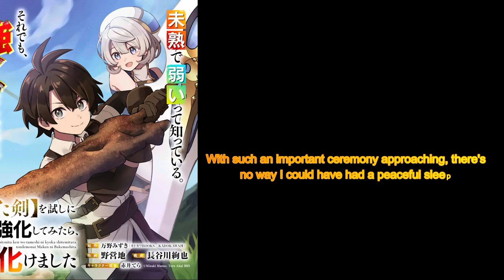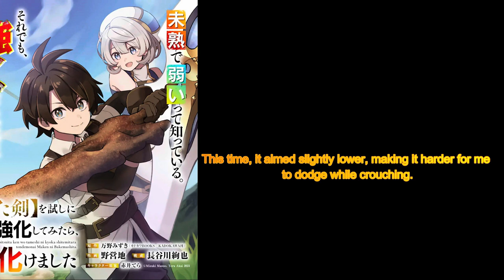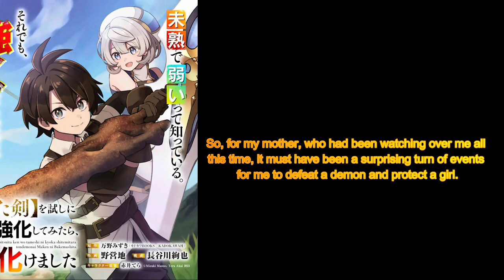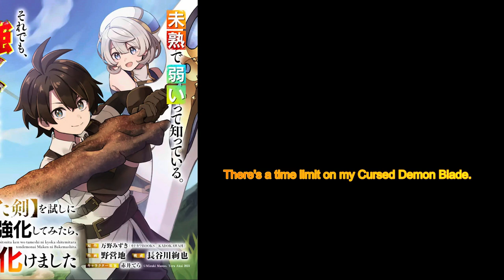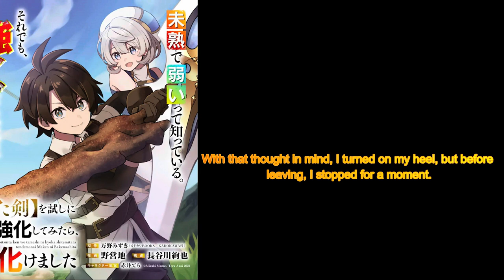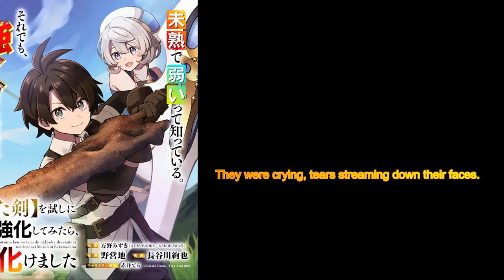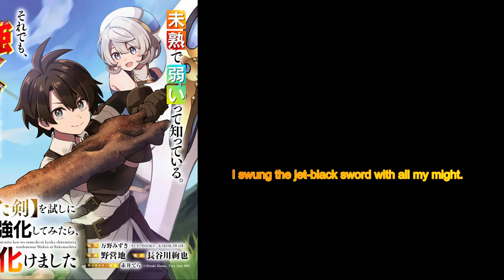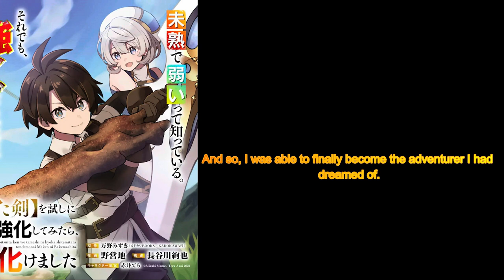When I Tried Strengthening 【Rusted Sword】 Volume 01 [Completed]